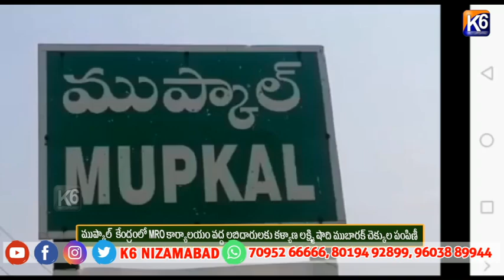ముప్కాల్ కేంద్రంలో MRO కార్యాలయం వద్ద లబ్ధిదారులకు కళ్యాణ లక్ష్మి షాది ముబారక్ చెక్కుల పంపిణీ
ముప్కాల్  కేంద్రంలో MRO కార్యాలయం వద్ద లబ్ధిదారులకు కళ్యాణ లక్ష్మి షాది ముబారక్ చెక్కుల పంపిణీ||K6 NEWS 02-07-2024||